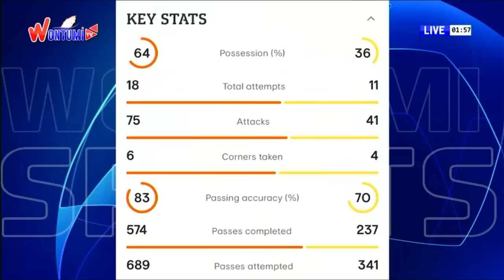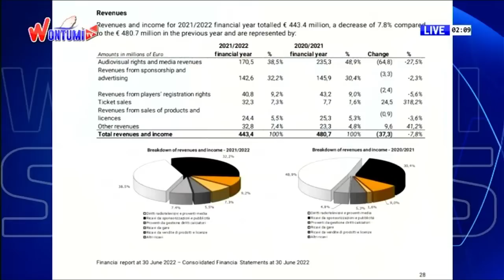LIVE: The Wontumi Nation Wide Sports Show | Host: King Eben | Date: 1/6/23